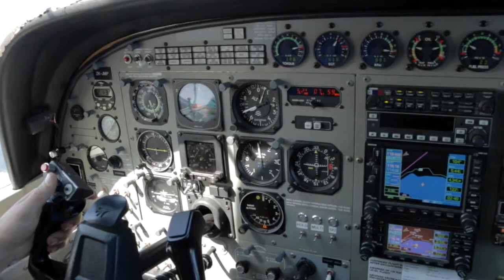MITCHELL - 310517 - MITCHELL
MITCHELL - Taupo Tandem Skydiving - MITCHELL